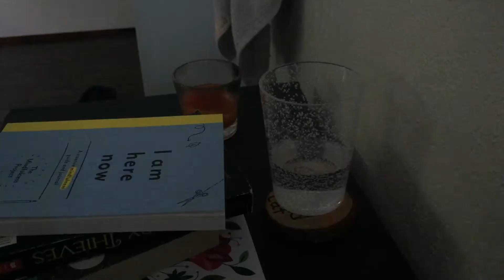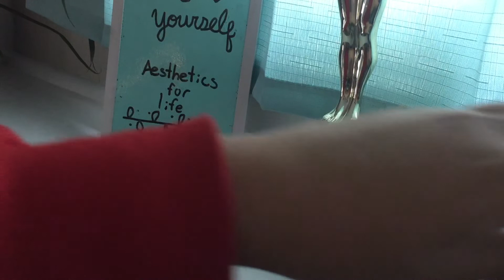ᴄʟᴇᴀɴ ᴡɪᴛʜ ᴍᴇ ❤️ | Aesthetic Vlogs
This took a lot of effort... I hope you like it! I can't believe I've been so inactive. I also can't believe that I'm up to over 80 subscribers! 83 amazing people.. thank you so much.

Check out Bella Blossoms! She is my best friend forever! I get some inspiration from her and she also does from me. Our channels are both alike and unique.

What I use to record: Good old IPhone 6
What I use to edit: IMovie both mobile and on Mac.
I tolerate no hate! •~Hate free channel~•

I Am Here Now Book

A Book That Takes Its Time